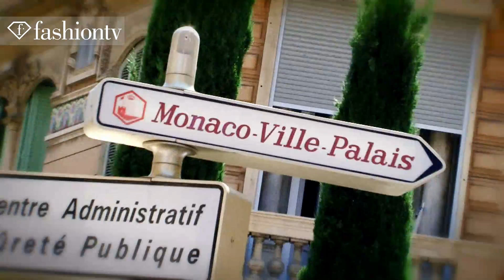F1 Weekend at Monte Carlo Grand Prix 2011, Monaco | FashionTV - FTV.com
MONACO - FashionTV jetted to bright and sunny Monte Carlo, to spend the weekend in the luxurious coastal destination where everyone was in Formula 1 Grand Prix mode! FashionTV has its eye on some of the colorful race cars, as well as the other luxury automobiles on display in a cool clip set to a pulsating beat. Crowds gathered in the stands and the balconies of their nearby homes to catch the races.  Which Formula 1 team was your favorite this year? Cruise ships and nearby yachts were also on hand for those who wanted a taste of the water.